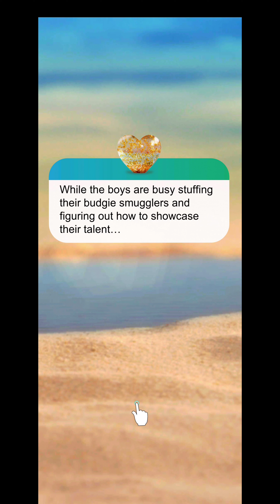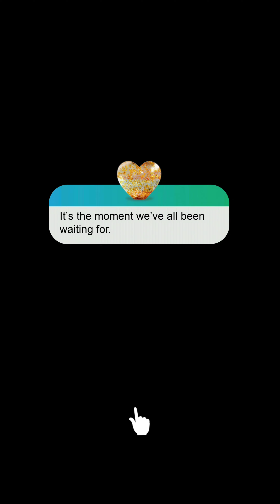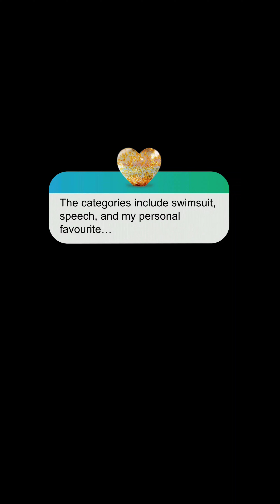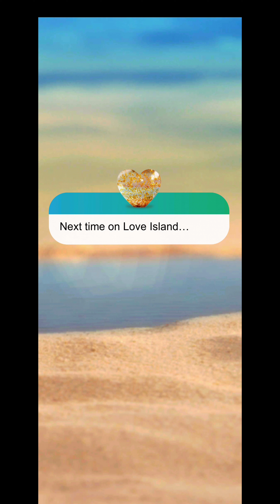Love Island the Game Season 2 Day 7 - The Pageant Play-through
Time for the boys to show off their talents in the Mr Love Island Pageant.

Love Island the Game Season 2 Day 7 play-through with a loyal Bobby route. Let me know if you want another season/route and I'll get to work on it!